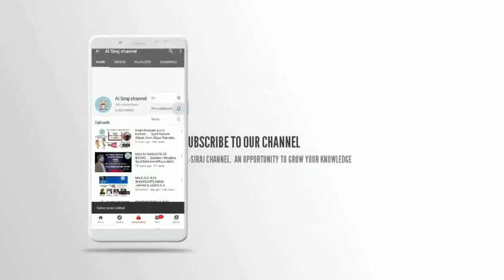IMAM RAZA A.S KI ZIYARAT, AHLE SUNNAT KI NAZAR ME, SPEAKER: MOULANA MIRZA IRFAN ABBAS ZAINABI.